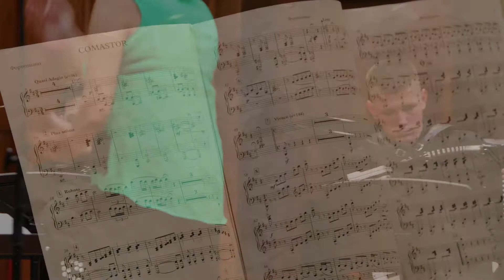Ansmbl KostaMan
Program:
F. Angelis- Comastor
Izvode učenici smš ''Kosta Manojlović'' iz Zemuna
Diriguje' prof. Blaženka Biočić
Kolarac, 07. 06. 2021. godine